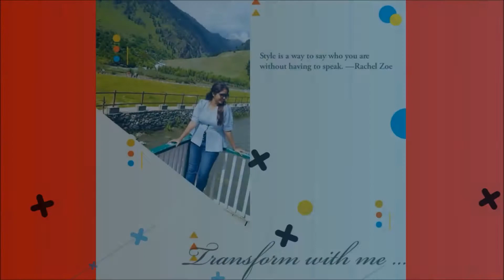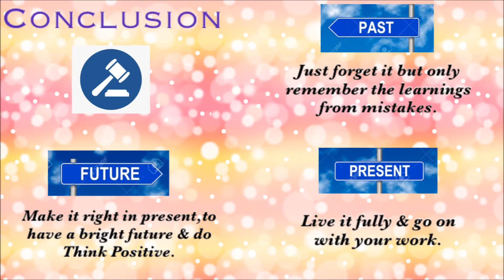5 Things to Learn from Children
This video shows some learnings from children to grow in life.